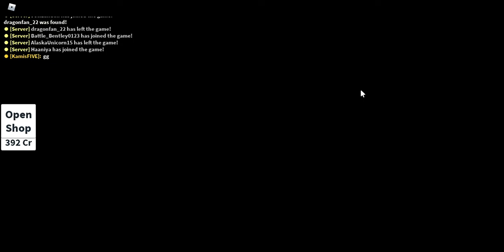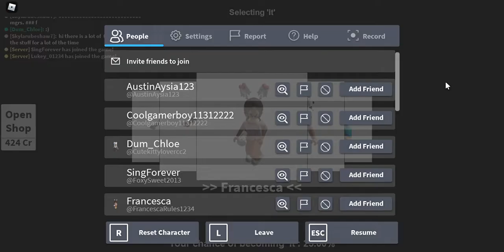hide and seek extreme extra stuff part 2 - the sequel no one asked for